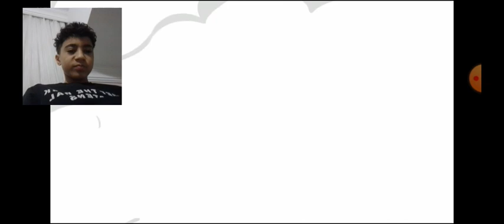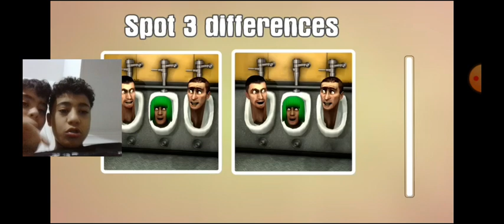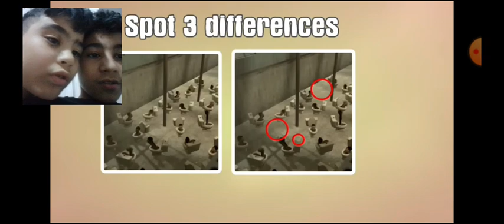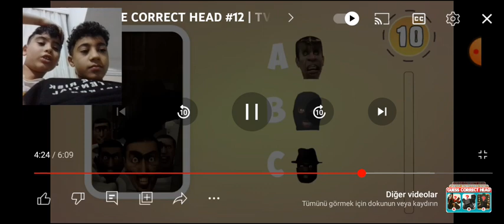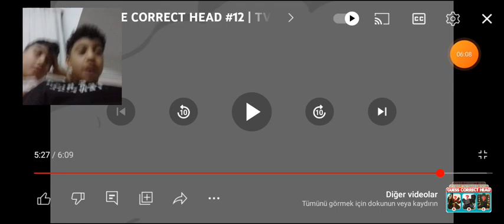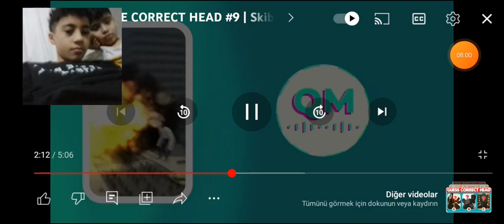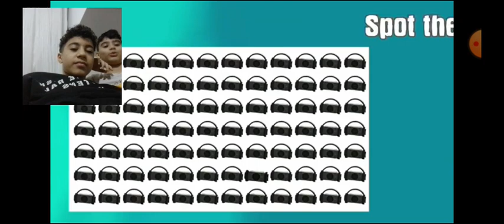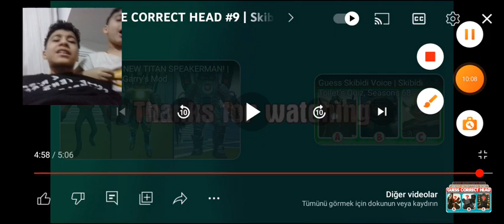Bu Hangi Skibidi Toilet Kafası